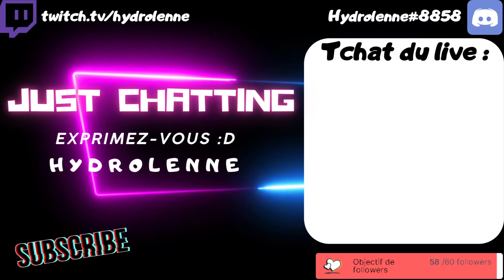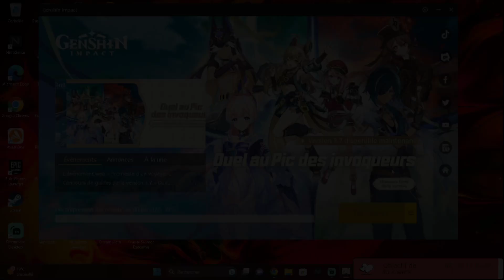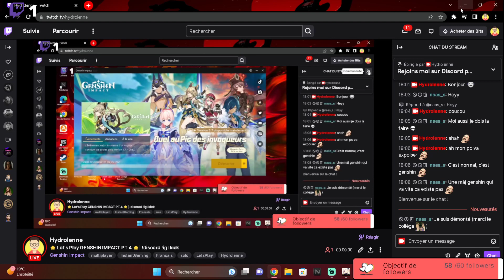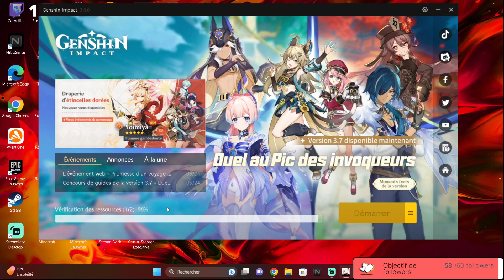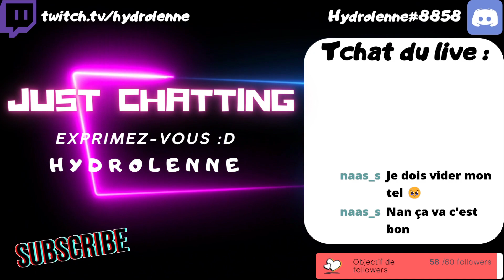⭐ Let's Play GENSHIN IMPACT PT.4 ⭐ | Rediff 24/05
Rediffusion Partie 4 du TEST DE GENSHIN IMPACT
Merci à ceux qui ont été présents !!
Likez et partagez la vidéo ;)